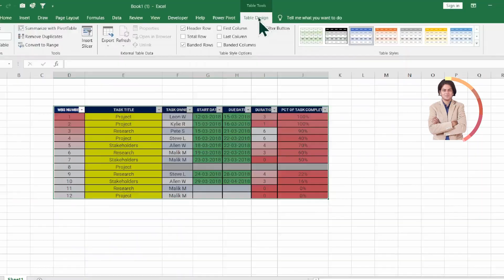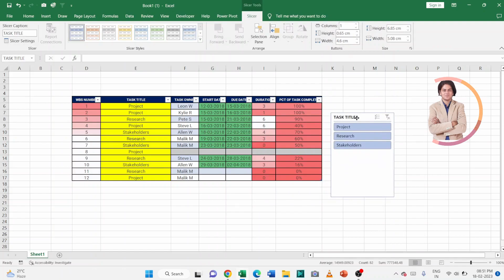how to use a slicer to filter data in excel?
In this video we will learn that how to use a slicer to filter data in excel?

I will upload some more basics of MS excel slicer to filter data, in my upcoming videos. If you need any help with the related topic so kindly write it on comment section.

Keep watching.
Keep learning.

 thanks @LearnBasics